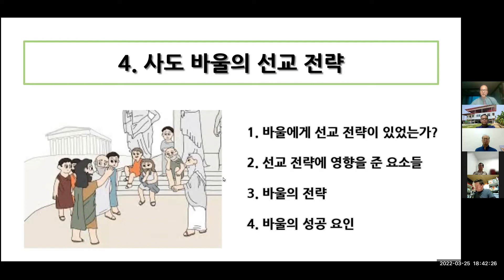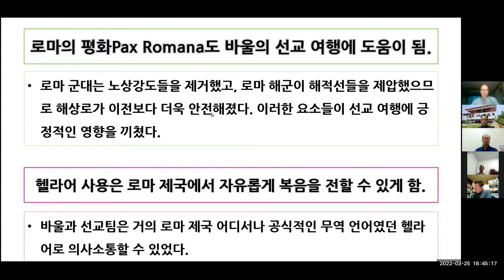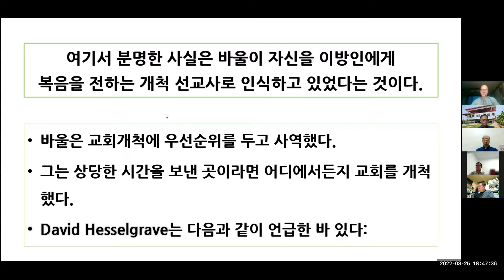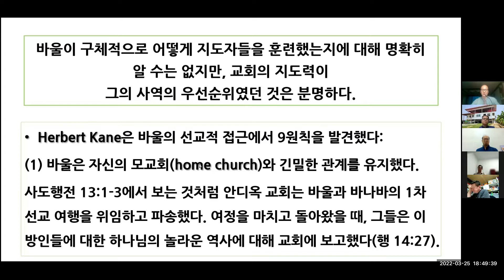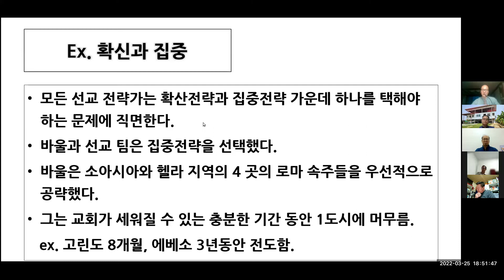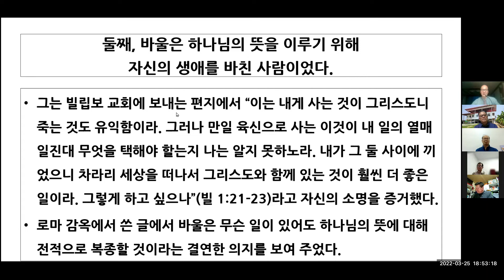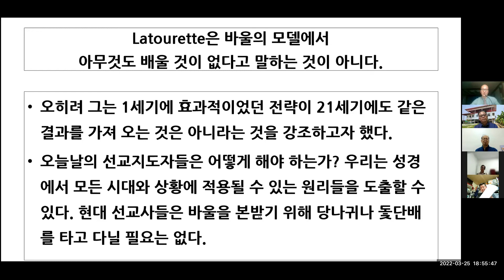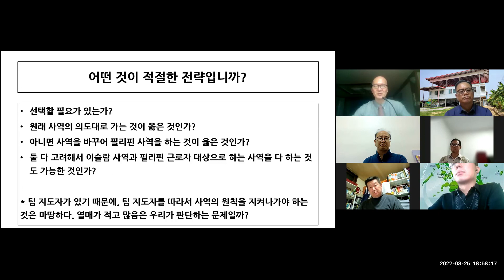바울선교사의 선교전략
김필균 교수
하베스트대학교